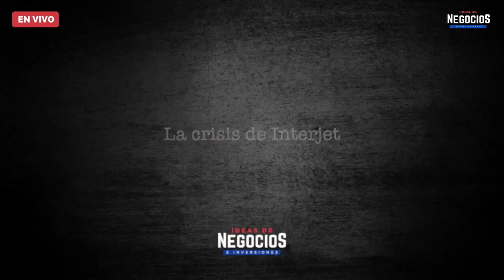La crisis de Interjet